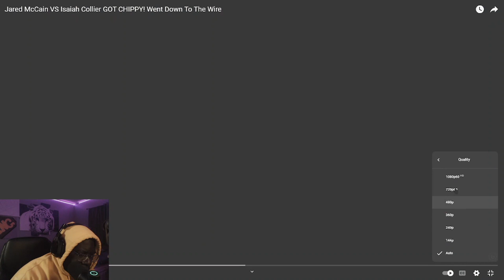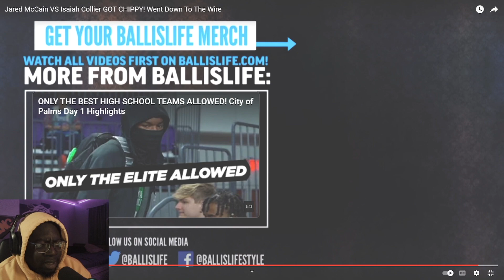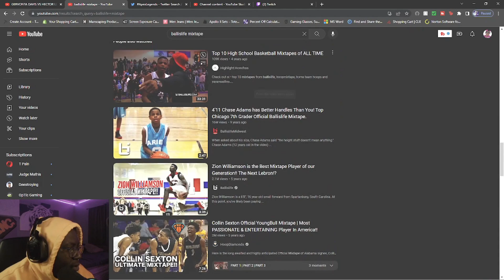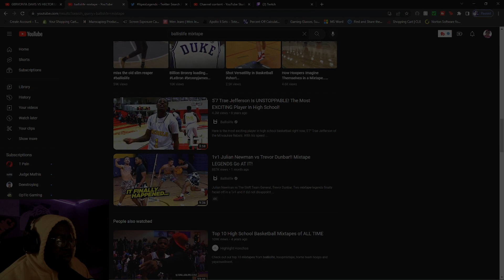Ballislife Jared v Isaiah Going At It Reaction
This Is My Pointless Bio LMFAO SIKE! This Is My Video And I'm Looking To Collab And Create With Beautiful Funny Intelligent People.

✘ Snap - DavisReacts
✘ Merch - Coming Soon!!!
✘ PSN - TTV_DavisReacts

Clothing Line - all socials = OfficiallyCert0 (Snap, IG, YT, TikTok, ETC)